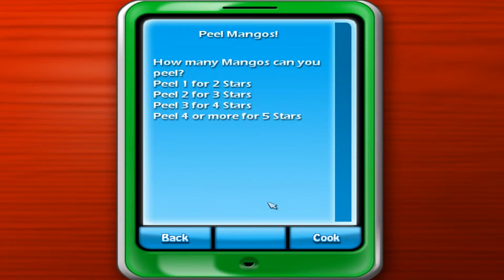Cooking Academy 2: World Cuisine Walkthrough - Thailand Exam #3 - Peel Mangos!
The Final Thai Exam

Peel Mangos! - 4 Mangos Peeled

5 Stars

Tom Yum Congratulates You for Completeing the Thai Exams